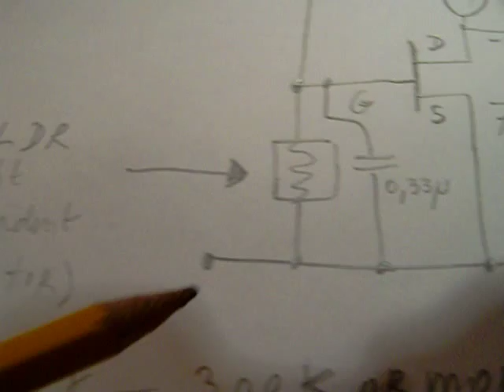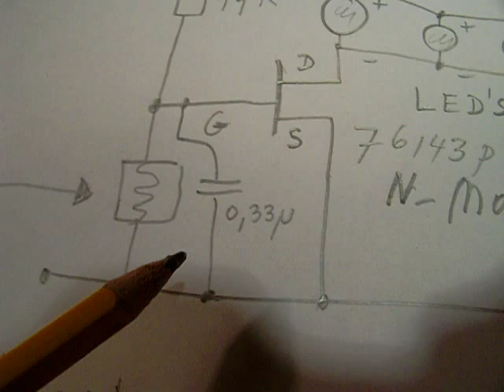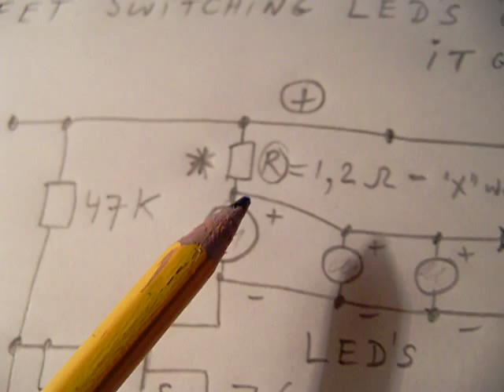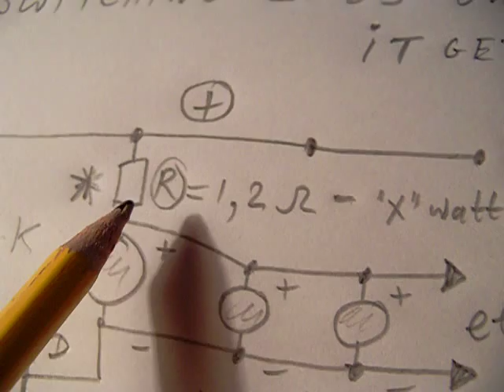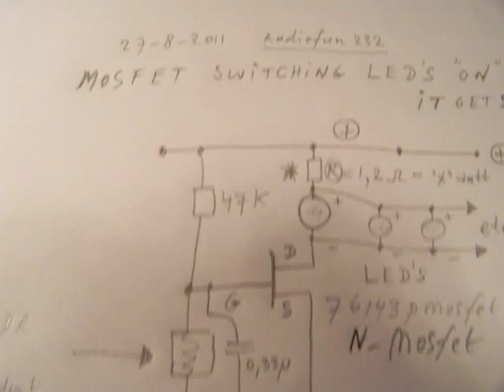mosfet switching LEDs on when it gets dark (schematic)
A MOSFET is an ideal switch: the "on" resistance is O,(O)X Ohm (type dependent). This means almost no heat or loss in the semiconductor when the MOSFET switches something "on". And the MOSFET can be driven purely by voltage on the gate, the input resistance (impedance) on the gate is extremely high, like an electron tube on its grid. This means that any switch Voltage can very easily drive the gate. The drawback: a MOSFET can easily be damaged by a to high peak (reverse) voltage, so it is often safeguarded with a zener diode between drain and source. This circuit works as follows; the gate on the N-MOSFET is negative as long as the LDR is hit by light (=has a low resistance, daylight). When it gets dark the positive voltage supplied by the 47 K resistor "wins" and brings the MOSFET into conduction between source and drain. If so, the LED's light up. Usable in the garden or parking light. Be careful with a too high supply voltage(!) it will damage the LED's immediately and irreversible. Something between 3 and 4 Volt is normal for a white LED.  With higher voltages you need a preceding resistor (it is in the video).